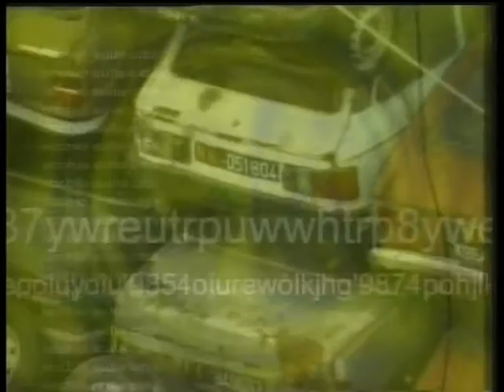ITALIAMIA: OCCHIO SULLA CITTA' del 15/04/2011